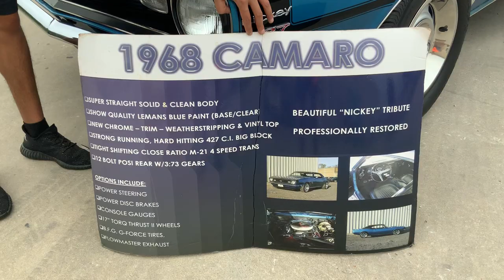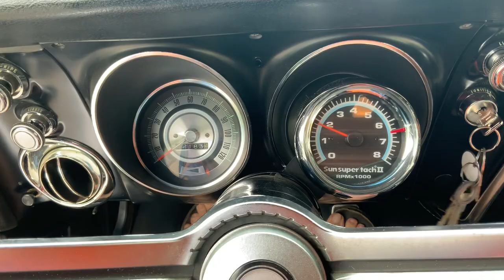1968 Chevrolet Camaro Nickey Tribute 427 V8 PS PB 4spd 68-4946C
Welcome to Street Dreams in Texas as we celebrate our 21st year in the classic and muscle car business. We are always happy to present you with another dreamy classic. This sweet 68 Camaro has some real get up and go. Drive and shifts super smooth. This is a pristine example of how a classic car should look like and drive like.